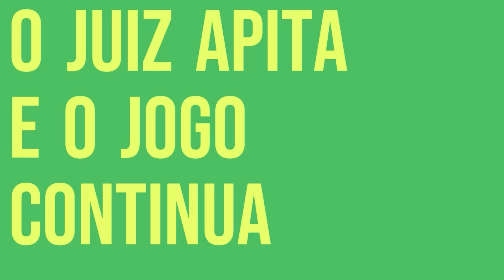NETO PERDE A LINHA E DETONA DANIEL ALVES DEPOIS DA SAÍDA DO EX-JOGADOR DA PRISÃO NA ESPANHA